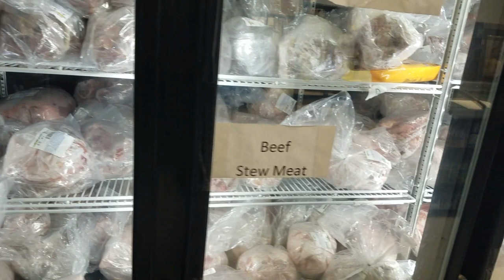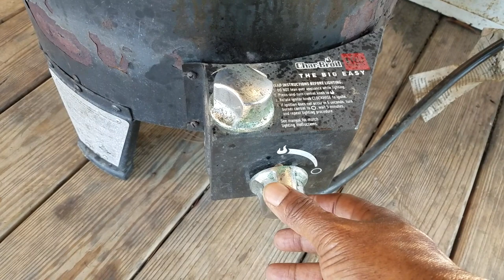Big Easy Oil-less Turkey Fryer Vs George Foreman Rotisserie Grill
After a few debates on which appliance cooked the best chicken we decided to put it to the test, which is better The Oil-less Turkey fryer or the George Foreman Rotisserie Grill